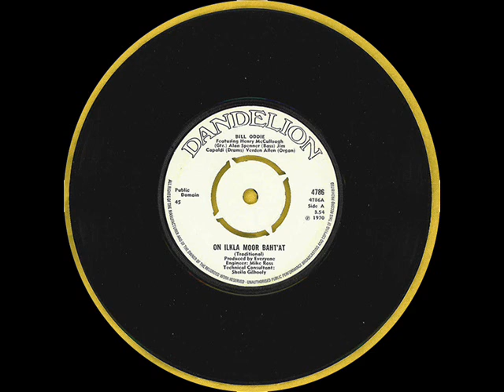Bill Oddie - Ilkley Moor Baht At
Yorkshire Anthem in the style of Joe Cocker and the Grease Band's 'With A Little Help From My Friends', which you can see at